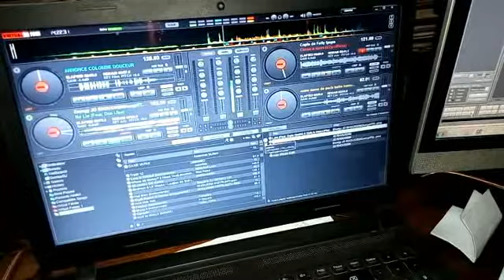Hubert FURUGUTA une Surprise de la candidature à la députation dans la ville de Goma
Hubert FURUGUTA s'engage pour une vie politique